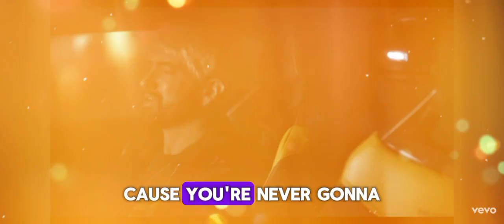Eminem new album edit part 2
What is Roblox? Roblox is a global platform where millions of people gather together every day to imagine, create, and share experiences with each other in immersive, user-generated 3D worlds. The types of gameplay on Roblox are just as limitless as the imagination of the creators themselves. sanniibrahimfollow me

What is Roblox? Roblox is a global platform where millions of people gather together every day to imagine, create, and share experiences with each other in immersive, user-generated 3D worlds. The types of gameplay on Roblox are just as limitless as the imagination of the creators themselves.